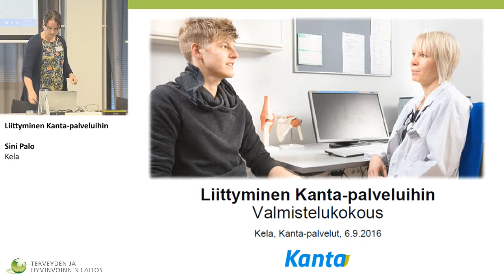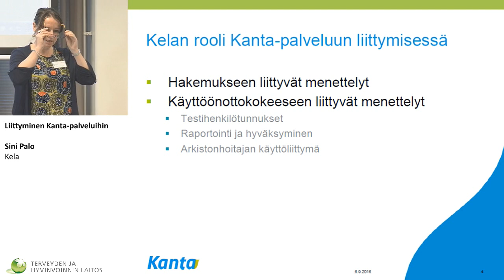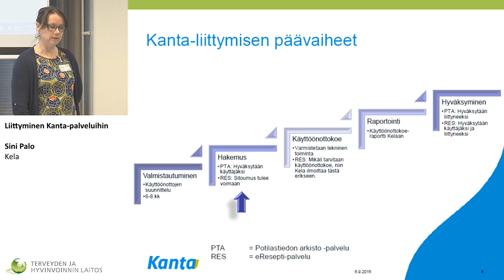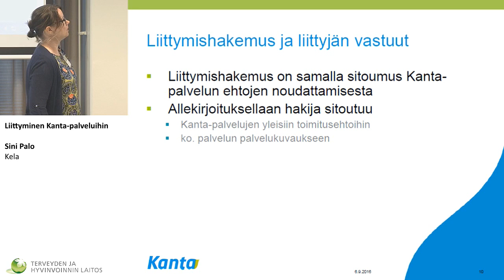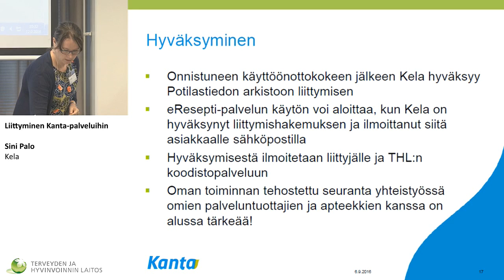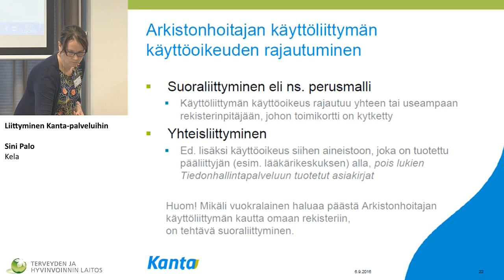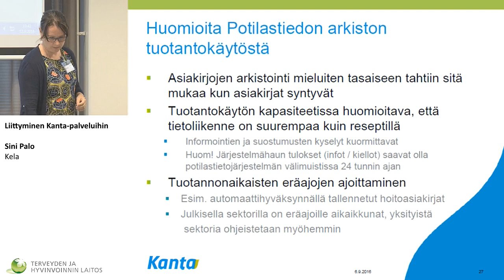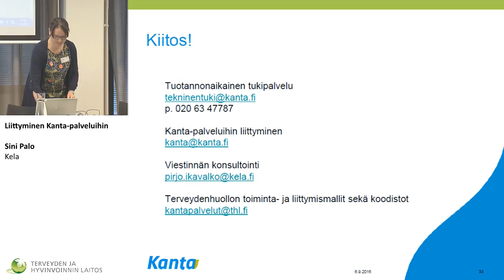Liittyminen Kanta-palveluihin, Sini Palo, Kela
Liittyminen Kanta-palveluihin

Sini Palo, Kela